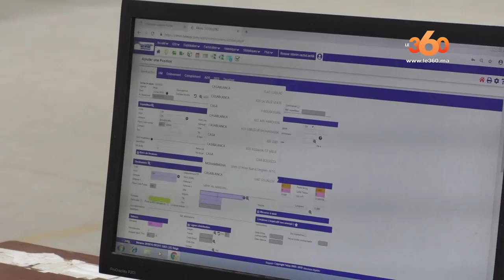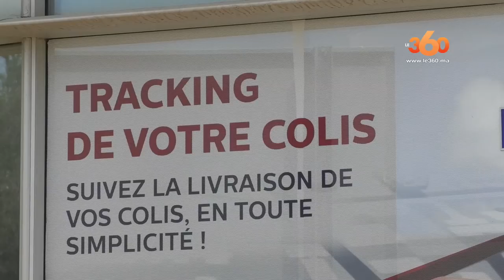Le360.ma • CTM Messagerie: les secrets d’un leader / ربورتاج: ستيام للإرساليات، خدمة و فعالية